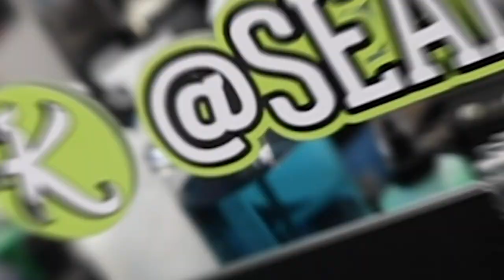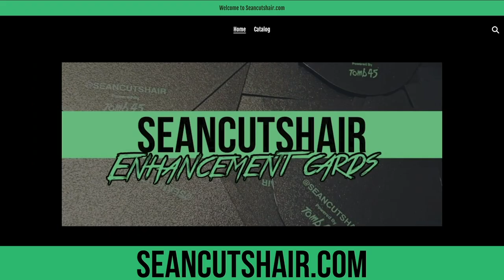💈 HOW TO GAIN CLIENTELE as a Barber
In this video I will give you some tips to gain clientele as a barber.

➡️ In modern society, a haircut is an extension of an individual’s style or personality. With much room for individuality, a haircut has the power to change how people view themselves and the image they wish to present to the outside world. People often have a specific vision for the look they want and our job as barbers is to bring those concepts to life.
NEW CONTENT DROPS THREE TIMES A WEEK!!!